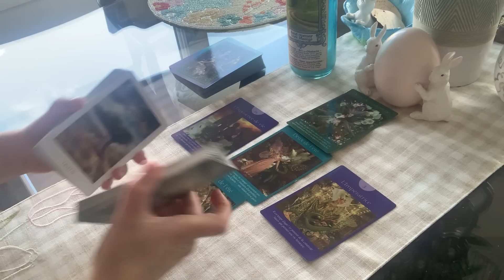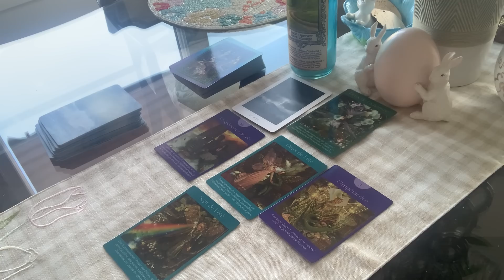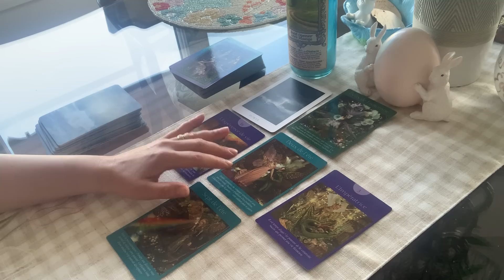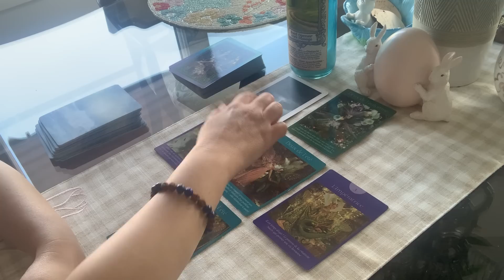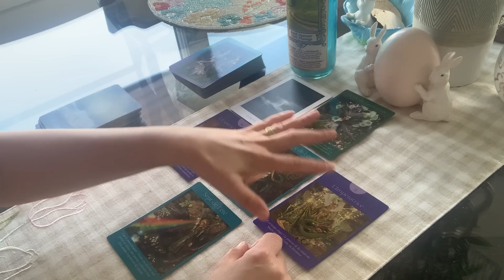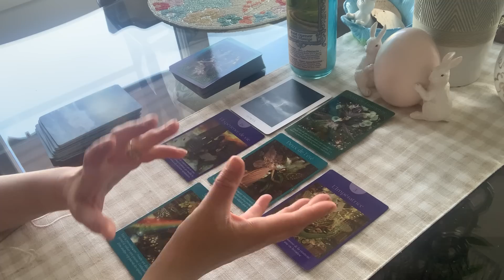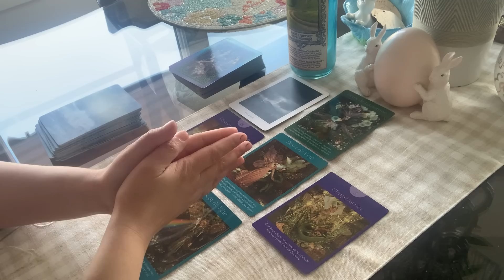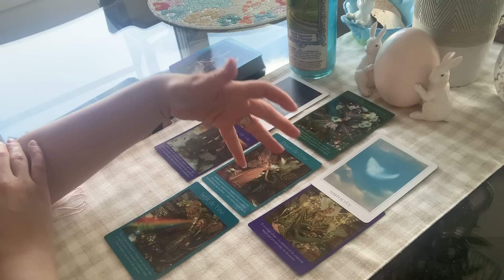Rac 20-26 Aprilie O dragoste ce v-a străpuns sufletul! Ce i de făcut?